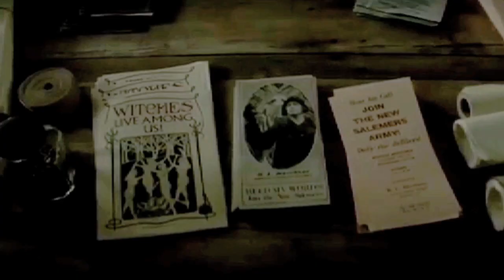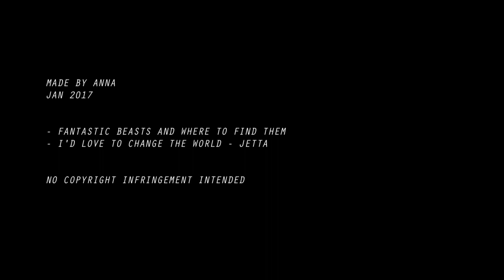Graves & Credence | I'd love to change the world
Includes SPOILERS for Fantastic Beasts!!
* Recommend watching this on the small screen *

Happy New Year! The infrequent youtube  user is back heh!

Decided I'll throw myself into the angsty OTP train again and vid these two lovebirds! :P

* Sorry for the horrible quality, dying to vid them in HD. I tried to find the HD clips for that necklace scene but couldn't... T_T (If anyone can send me to the right direction, that'd be great!)

(Posting all the blocked vids here)

CREDIT -
- Fantastic Beasts and Where to Find Them
- I'd Like to Change the World - Jetta